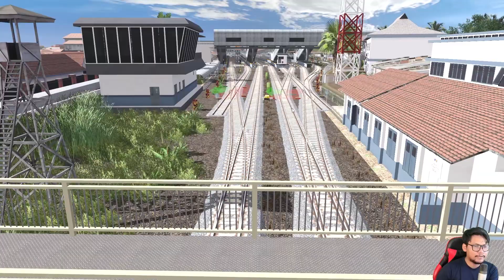AKHIRNYA SAMPAI KE BANDUNG! Review New Update Rute By 140 Pdl | TRAINZ SIMULATOR INDONESIA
Headset/Headphone & 1080p Recomended
Hello Guys, Selamat Datang di Channel Pegawai Kantoran TV

Di video kali ini, gue akan kembali bermain Trainz Railroad Simulator 2019. Kali ini kita akan review serta menyusuri rute Daop 2 by Balai Yasa 140 Padalarang. Rute ini membentang dari Kiaracondong - Gedebage - Cimekar - Rancaekek - Haurpugur - Cicalengka - Nagreg - Lebak Jero - Leles.
Disini saya menggunakan berbagai macam Addon dari para creator Trainz Simulator Indonesia. Berikut daftar addon yang saya pakai, dan para kreatornya. Bagi yang berminat dengan addon ini, silahkan menghubungi para kreator Trainz Simulator Indonesia.

Selamat Menyaksikan !

Yuk, kita dukung para kreator addon Trainz Simulator Indonesia dengan cara membeli konten secara resmi dari mereka.